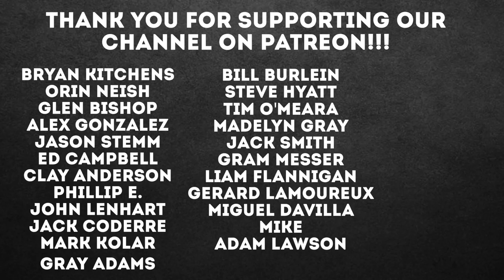How Do Tickets At MLB Work?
Sign up for our 2019 Antonelli Baseball Summer Skills Camp, July 22-25 from 9AM - 3PM! or click the link below to sign up

Recommended Nutritional Products:

EAS 100% Pure Whey Protein Powder
Optimum Nutrition Micronized Creatine Monohydrate Powder

The Inner Game of Tennis: The Mental Side of Peak Performance
Peak: Secrets from the New Science of Expertise
Grit: The Power of Passion and Perseverance